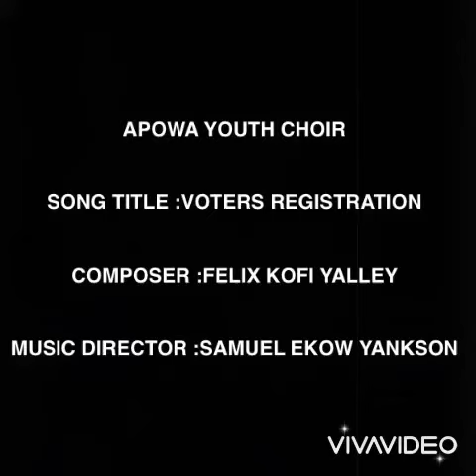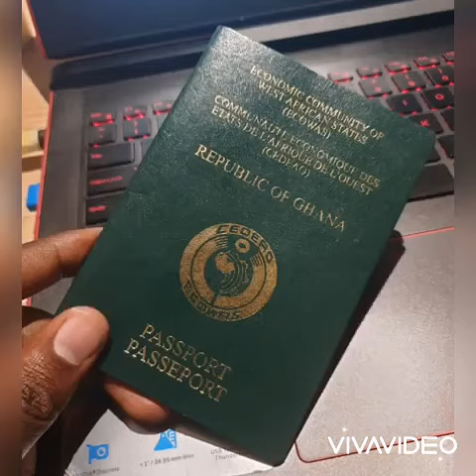New Voter Registration 2020